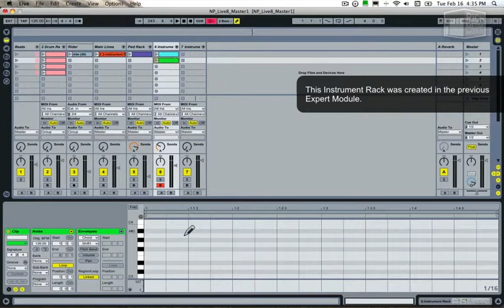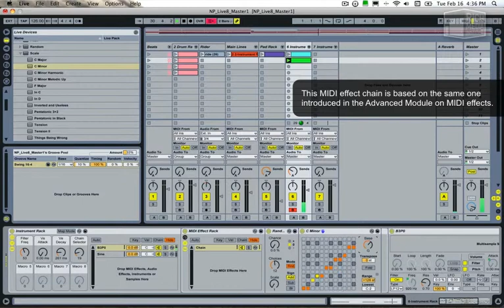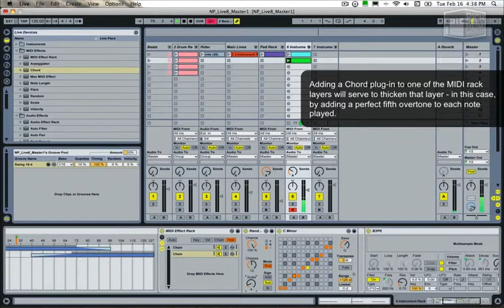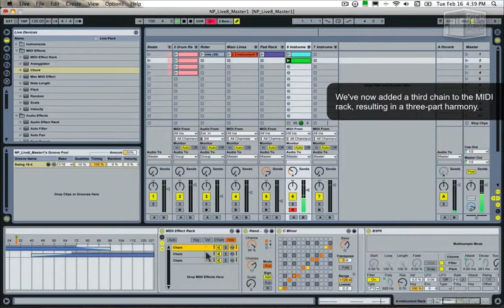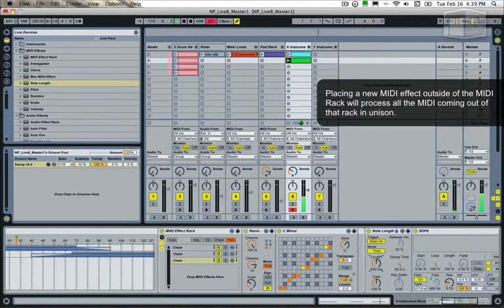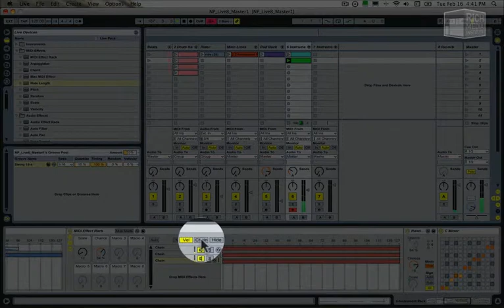Ableton Live 8 Expert - Preview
takes a deeper look at Instrument, Audio Effect and MIDI Effect Racks, advanced clip automation, using third-party plug-ins and external gear, and creating generative music tools as well as advanced mixing and editing techniques.